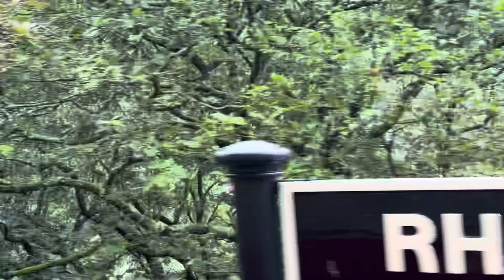8 september 2024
Wales
West England 🏴󠁧󠁢󠁥󠁮󠁧󠁿